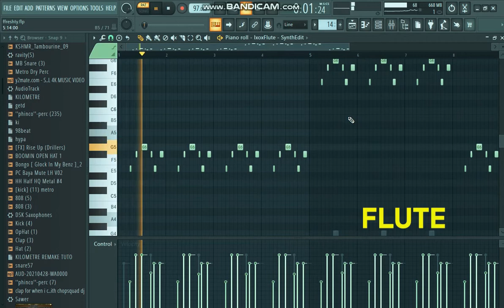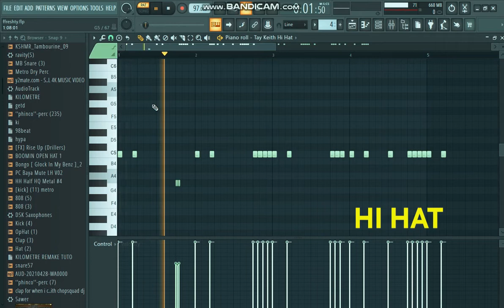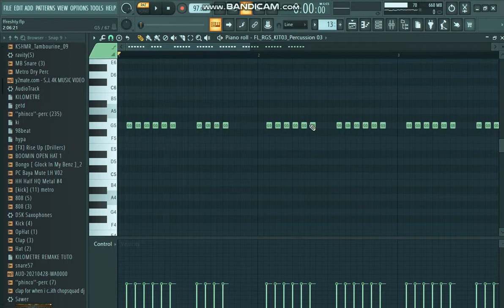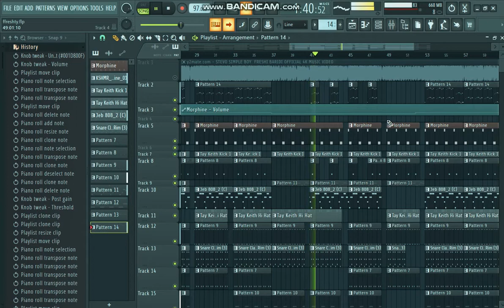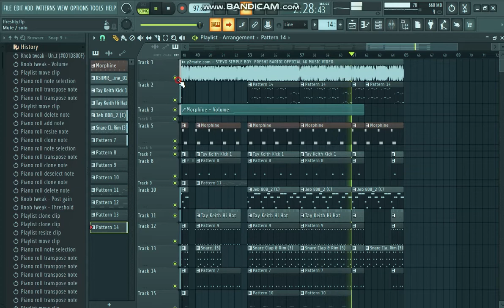STEVO SIMPLE BOY - FRESHI BARIDA (OFFICIAL INSTRUMENTAL) + FREE FPL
This is the process how the record was made. Free FPL
Instrumental made by Mavo on the beat
Remade by Mxrcus Beat